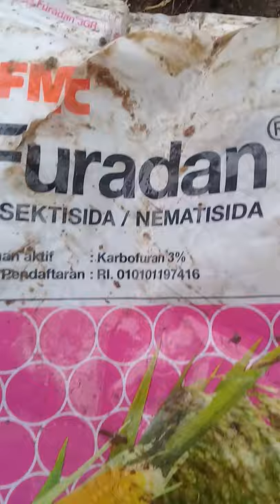Belum banyak yang tahu..Cara tanam pepaya california langsung di lahan..